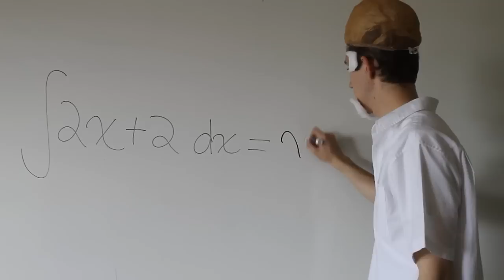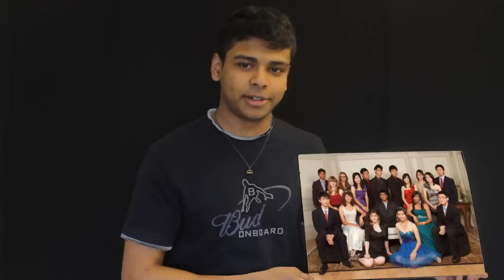IB Banquet Video 2011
It's finally here everyone, the video that was shown at the Venture/IB Banquet this year, presented by the graduating class of 2011. It's been an amazing experience making this video with the help of two amazing individuals who did an awesome job at directing and editing this video. Hope you guys enjoy.

About our video:
Basically on the day of the banquet, we decided to pull a prank on the other IB class and the teachers by saying our hard drive had crashed and we were forced to come up with something in two hours, which we did (the food slideshow). Our actual video consists of a song which was a fun parody of TheLonelyIsland's Like a Boss, dedicated to our math teacher and IB coordinator. This is followed by Dear Venture 10 Me, a message that we would like to give to the future grade 10 students looking at entering the IB program, also for us to reminisce about all of the fun times that we had. Lastly, there is the slideshow, a compilation of many of the photos of us from grade 8-12.

Credits:
Director: Ranesh Saha
Editors: Dan Jin & Moses To
Special thanks to:
Delaram Arabi for her awesome camera
AJ Langley for his help with "Like a Boissy"
the staff of Britannia Secondary for their equipment and hospitality

Programs used:
Sony Vegas Pro 9.0
Gimp